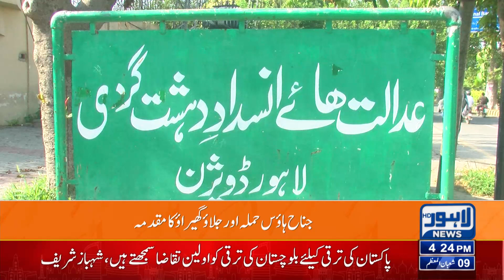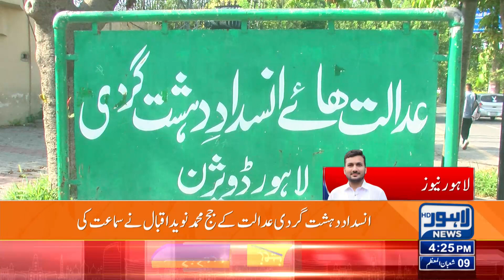Bailed Approved | Good News For PTI | Lahore News HD